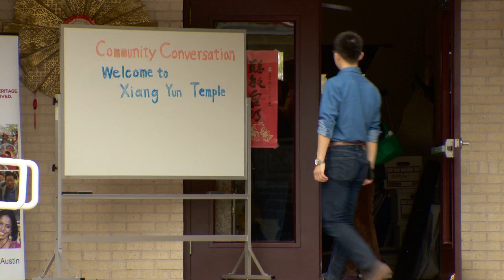Community Conversation: Xian Yun Temple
The Asian American Quality of Life team has been visiting communities from diverse backgrounds and ethnicities all over Austin. Recently, City staff, volunteers and community members gathered for a “Community Conversation” at the Xian Yun Temple in northwest Austin.

Want your voice to be heard? We invite you to take the Asian American Quality of Life survey or host a “Conversation Over Tea” with family, friends or colleagues. or by calling Austin 3-1-1.